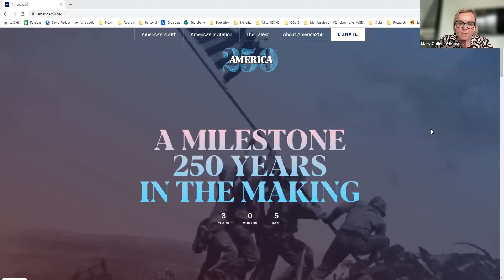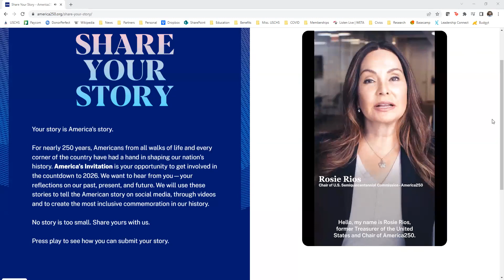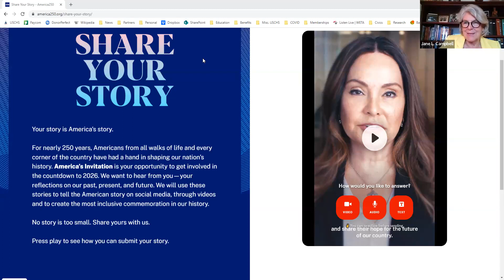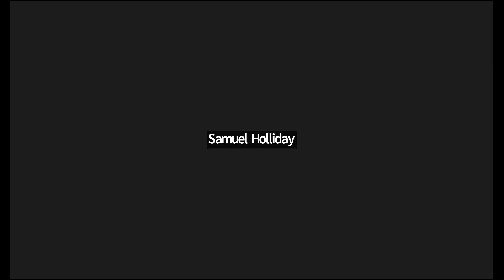Looking Ahead to America250 with the Honorable Rosie Rios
In preparation for the 4th of July weekend and the celebrations that come with it, we hosted an exciting webinar on June 29 to explore America250, a multiyear effort to commemorate our nation's upcoming Semiquincentennial in 2026, marking its 250th anniversary. The webinar featured the Honorable Rosie Rios, the 43rd Treasurer of the United States and current chair of the United States Semiquincentennial Commission. During our program, we discussed the ongoing activities and plans to celebrate our first 250 years and inspire Americans to envision the next 250 years.

The U.S. Semiquincentennial Commission, established by Congress in 2016, is a nonpartisan group composed of 16 private citizens, 4 U.S. Representatives, 4 Senators, and 12 ex-officio members from all three branches of the federal government and its independent agencies. Their mission is to plan and orchestrate the grand 250th anniversary of the founding of the United States.

Rosie Rios was designated as the chair of the United States Semiquincentennial Commission in July 2022, following her prior appointment by Congress as one of the Commission’s 16 private citizens. From 2009 to 2016, Rios served as the 43rd Treasurer of the United States and just completed her term as a Visiting Scholar at the Radcliffe Institute for Advanced Study at Harvard University. She is most recently known for initiating and leading the efforts to place a portrait of a woman on the front of U.S. currency for the first time in over a century. Upon her resignation in 2016, she received the Hamilton Award, the highest honor bestowed by the U.S. Department of the Treasury. Rosie was the longest-serving Senate-confirmed Treasury official beginning with her time on the Treasury/Federal Reserve Transition Team in November 2008 at the height of the financial crisis.